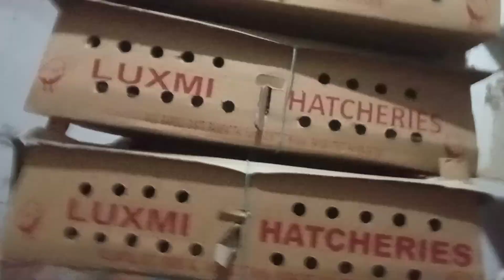first day in poultry farm। पहला दिन पोल्ट्री फार्म#poultryfarming फार्म cooling pad in poultry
poultryfarming cooling pad in poultry farm#फार्म मै कूलिंग सिस्टम#system cooling pad#poltry#poltryratetoday
firstday in poultry farm
पहले दिन का रखरखाव